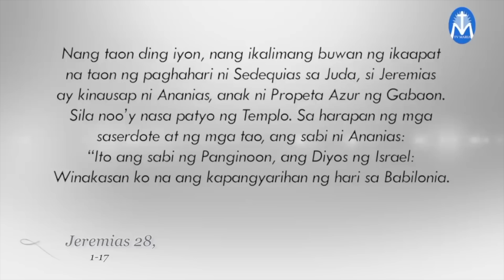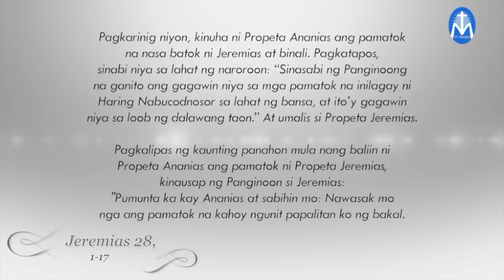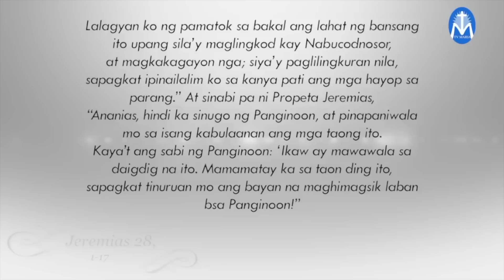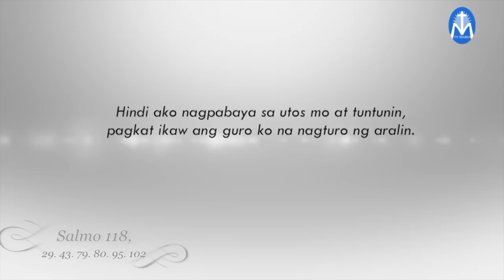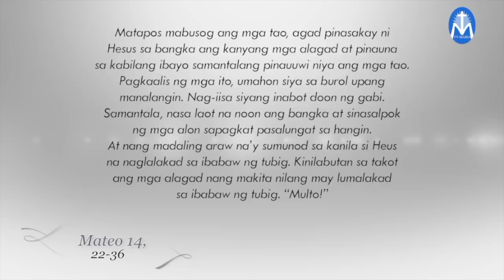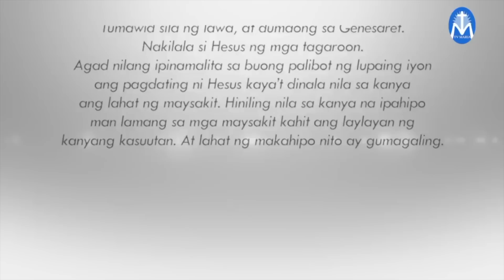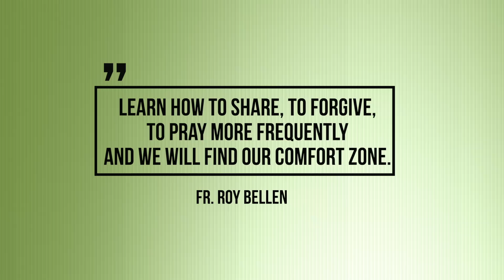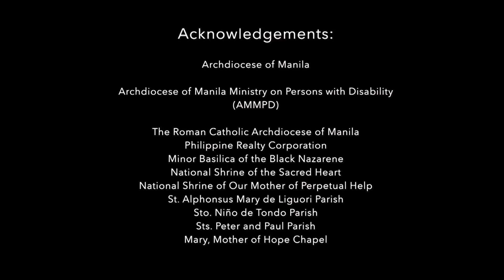Salita ng Diyos, Salita ng Buhay - August 1, 2022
Pakinggan natin ang mga pagbasa at pagninilay para sa araw na Ito, kasama si Fr. Roy Bellen